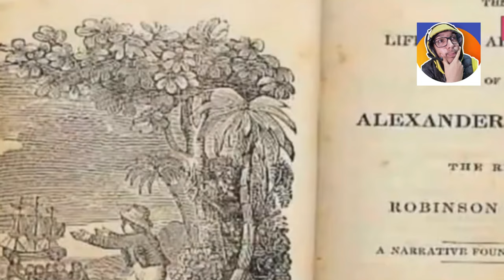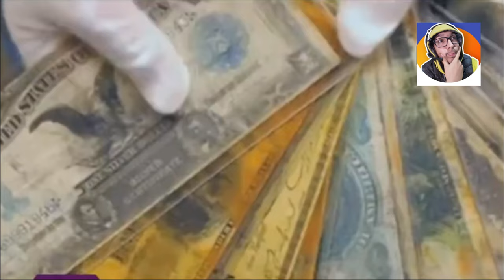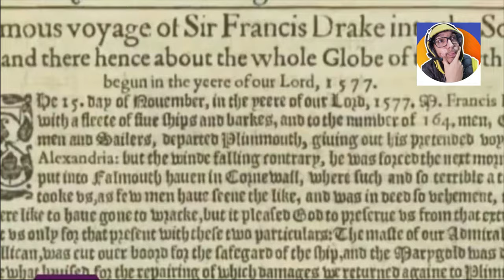LOS TESOROS DE CHILE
►►► DONACIONES ◄◄◄

Estos son los tesoros que están enterrados en Chile

 ►►► CONTACTO ◄◄◄
Para colaboraciones: